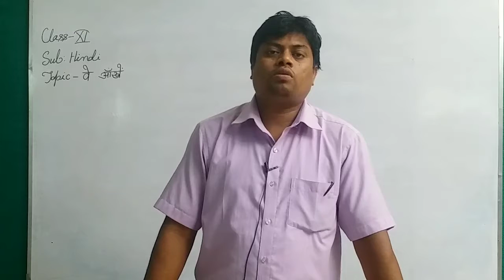Class XI Hindi (Topic वे आँखें) भाग - 3